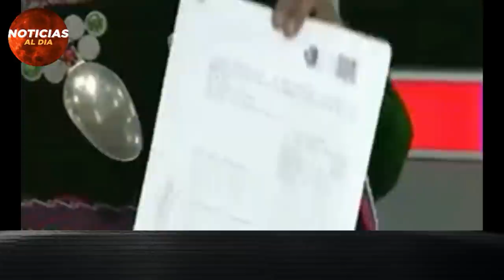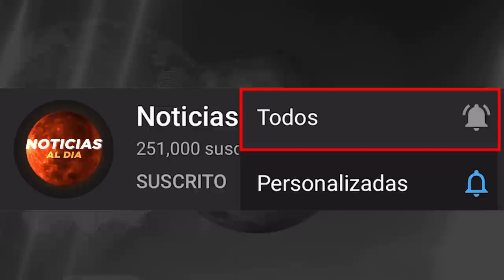BOLIVIA HOY NOTICIAS 28 DE MAYO 2021, IMPORTANTE ULTIMO MINUTO MENSAJE DE AÑEZ SEGURO DONAR HOY